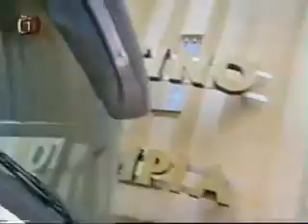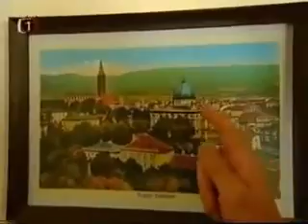TOULKY ČESKEM: Šumná města - Šumné Teplice (2002)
Šumná města jsou český dokumentární cyklus, vznikající postupně v letech 1995–2008 v produkci České televize o moderní architektuře českých měst. Autorem a režisérem byl Radovan Lipus, s nímž se na scénáři podílel David Vávra, který celým cyklem jako komentující architekt provázel.